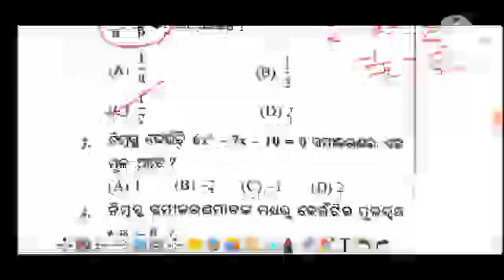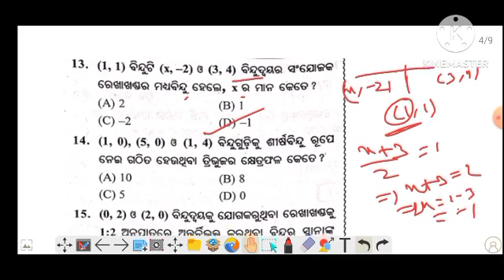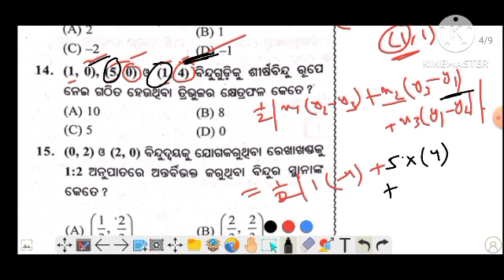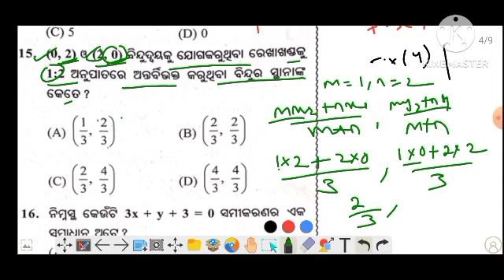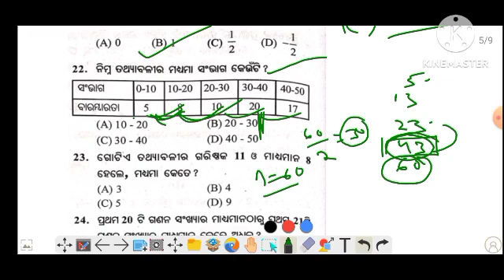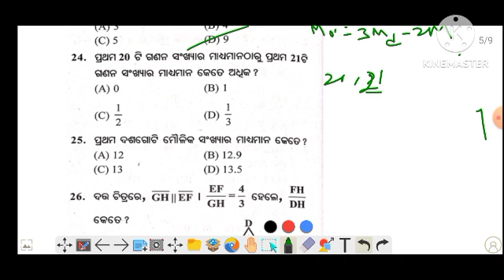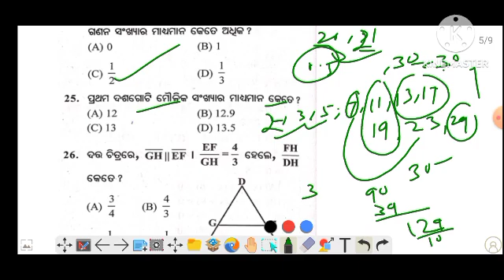math class 10 board exam question answer 2024 10th math question answer 2024 bija ganita SET-7 2024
This course is available just @299/- for limited time which actually price is 599/-

MASTER CLASS COURSE ମୂଲ୍ୟ ନିର୍ଦ୍ଦିଷ୍ଟ ସମୟ ପାଇଁ 299/- କରି ଦିଆ ଯାଇଛି ଯାହାର ପ୍ରକୃତ ମୂଲ୍ୟ 599/-
ଏହି OFFER କେବଳ କିଛି ସମୟ ପାଇଁ ଉପଲବ୍ଧ JOIN କରିବା ପାଇଁ ତଳେ ଥିବା LINK ରେ CLICK କରି payment କରି ଆମ Course ରେ join ହୁଅନ୍ତୁ

Important - ଏଥି free ରେ ମେଟ୍ରିକ୍ ବୋର୍ଡ ର master class Question ଦିଆଯିବ

Any doubt - msg - @Crash_Course_Vibrateeducation

class 10 baord question 2024

10th class sa2 math question

10th class pre board question

10th class math question answer discuss

mathmatics question answer class 10

10th class math pratice set 2024